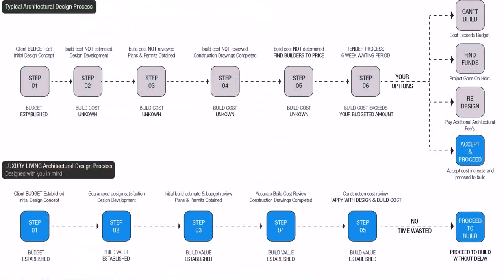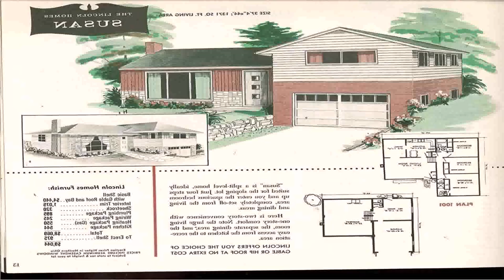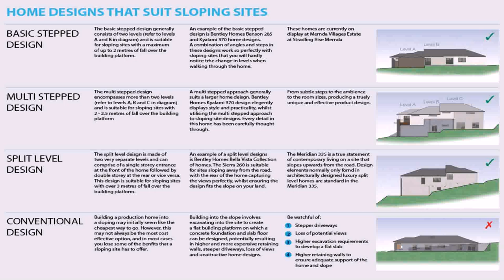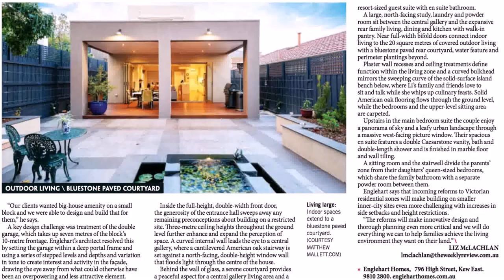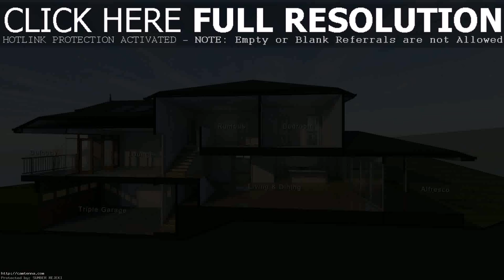Homes Design Sloping Block Melbourne (see description) (see description)